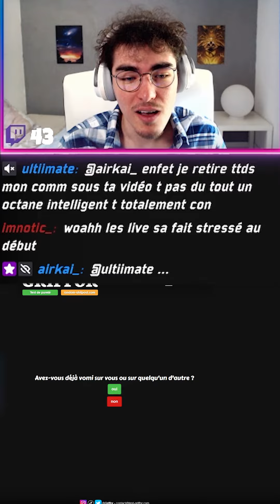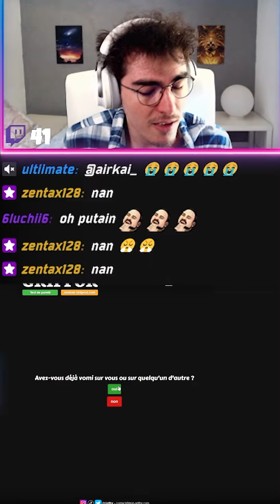Est ce que j'ai déjà vomi sur quelqu'un ?